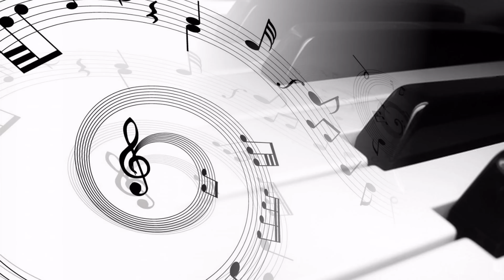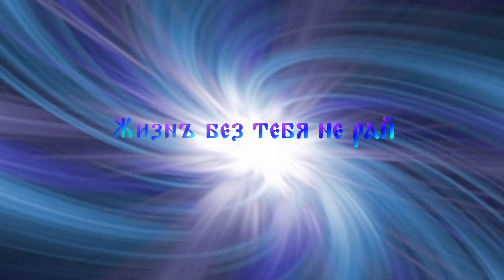Желько Йоксимович - Любовь не вещь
русская версия / руска верзија / Russian version

Текст: Виктория Лапехо